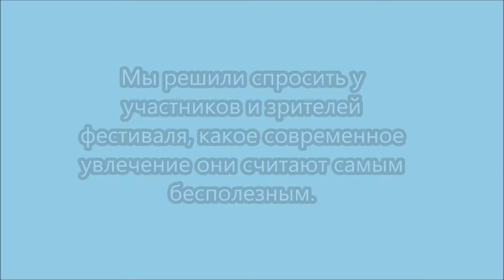Видеоопрос: участники фестиваля "AiO" рассказали о том, какое увлечение считают бесполезным